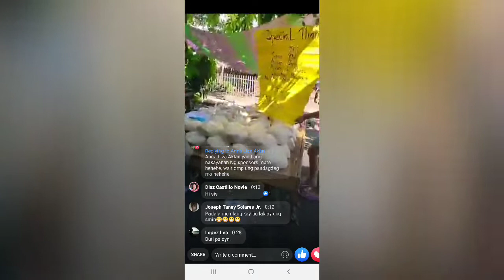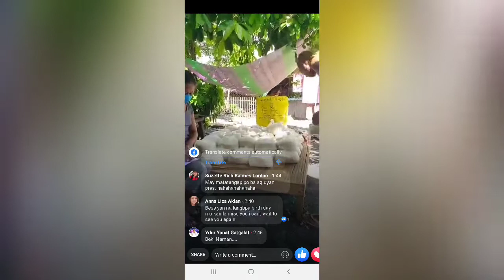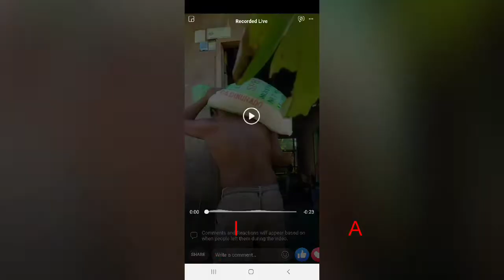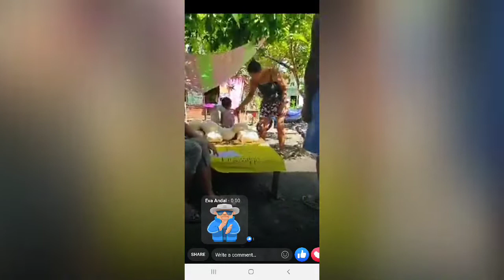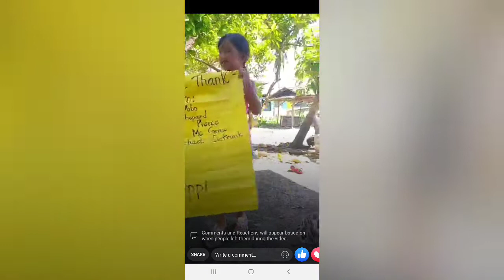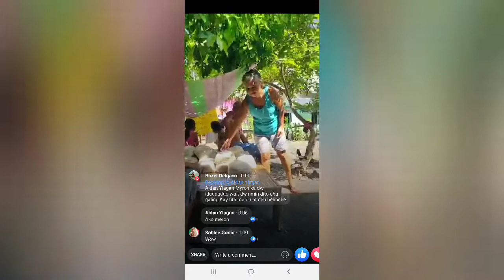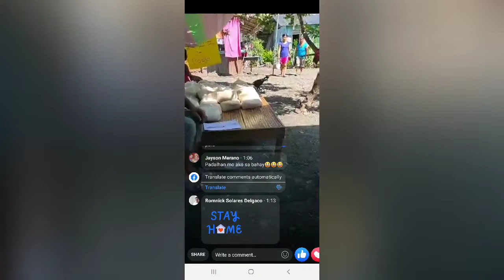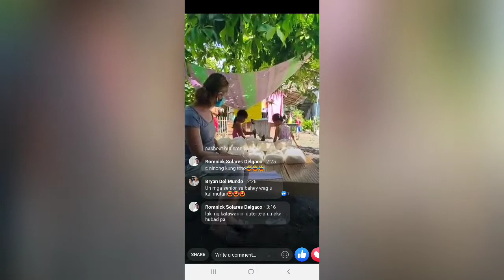RICE GIVE AWAY IN PASI 2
350 KILOGRAMS OF RICE THAT WE BOUGHT WITH THE HELP OF SOME SPECIAL FRIENDS OF LYNS. THANK YOU LADIES ❤